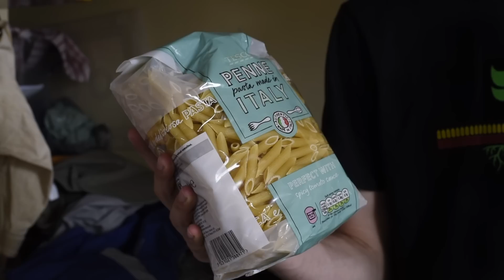Visite du grand voilier Blue Clipper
Le Blue Clipper est de passage à Québec jusqu'au 23 juillet dans le cadre des Rendez-Vous 2017.